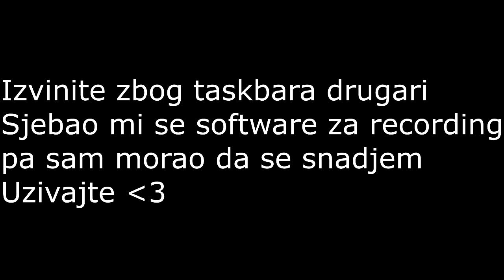No Armor Kite Challenge (Cela Bape Fakcija)